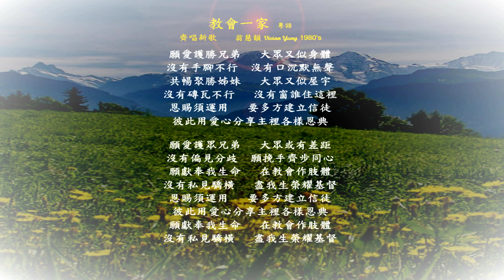教會一家 粵語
齊唱新歌        翁慧韻Vivian Yung 1980's

願愛護勝兄弟   大眾又似身體
沒有手腳不行  沒有口沉默無聲
共暢聚勝姊妹   大眾又似屋宇
沒有磚瓦不行   沒有窗誰住這裡
恩賜須運用   要多方建立信徒
彼此用愛心分享主裡各樣恩典

願愛護眾兄弟   大眾或有差距
沒有偏見分歧  願挽手齊步同心
願獻奉我生命   在教會作肢體
沒有私見驕橫   盡我生榮耀基督